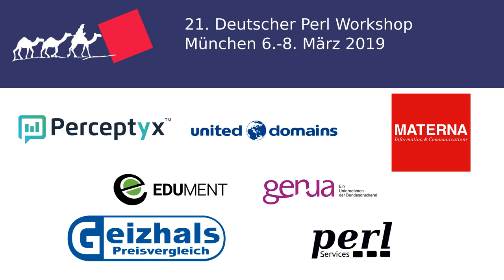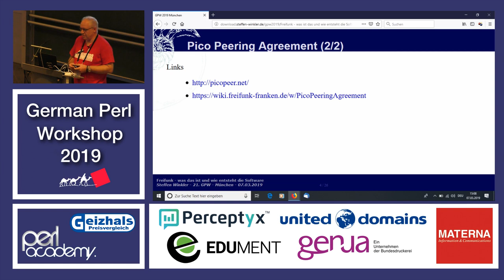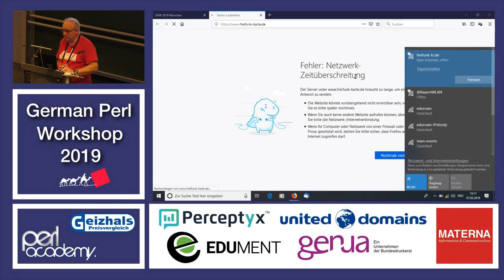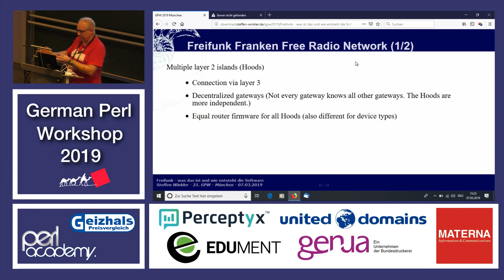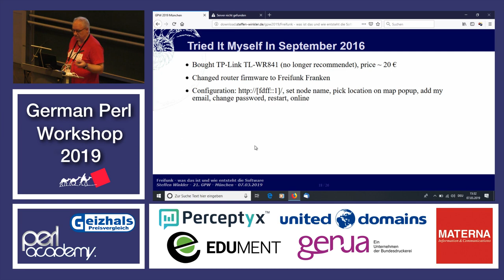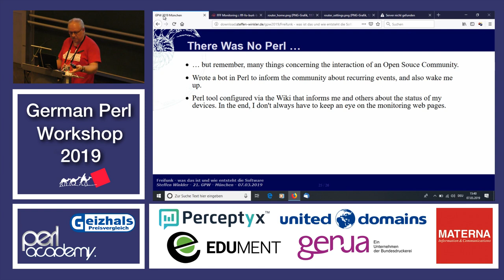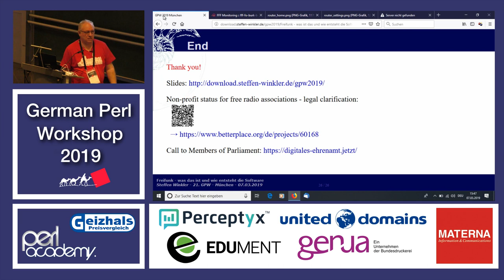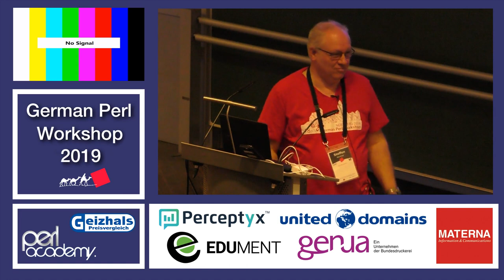Freifunk - was ist das und wie entsteht die Software